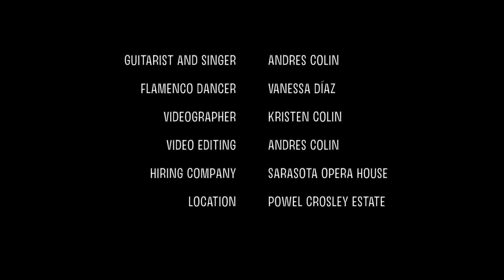Flamenco Fusion Show By Andres Colin and Dancer Vanessa Diaz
Here's a new project I have been working on.
This time performing with a dancer, a selection of songs adapted to Rumba Flamenca and other Gypsy rhythms.